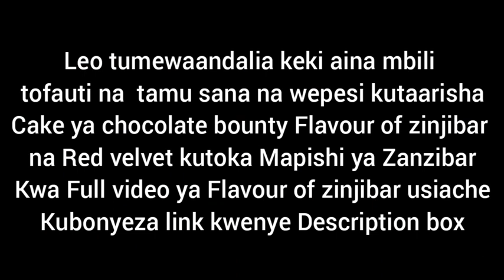Kuoka Keki kwa kutumia mbinu 3 tofauti/baking cake with 3 different techniques COLLABORATION